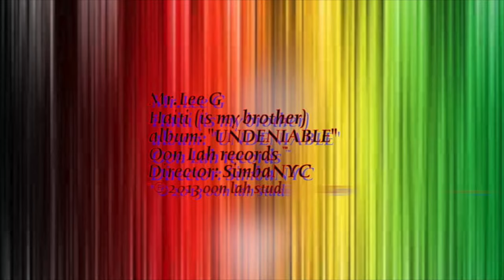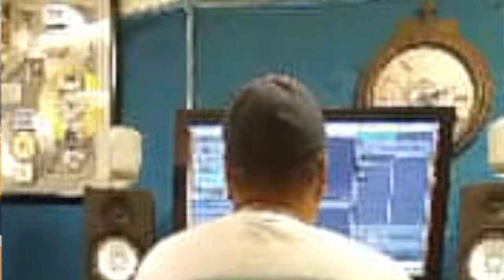SIMBA NYC TV SHOW S1 EP.8 world premier Mr. Lee G's "SUCKER FREE" HD 1080p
This TV program is on it's 8th episode of Simba NYC TV with host Shelda Smith from SHELLY S. ent. Alot of information for their listeners. this new music, can be stream, or download, and added to your playlist. Buy music on itunes. This week we premier a talented singer/ songwriter name Mr.Lee G.. Mr.Lee G new single "SUCKER FREE" ! Simba NYC TV show channel has the EXCLUSIVE !!! Tonight the world will see Mr.Lee G's new single and video "SUCKER FREE". For the first time.. Our channel is available on facebook.